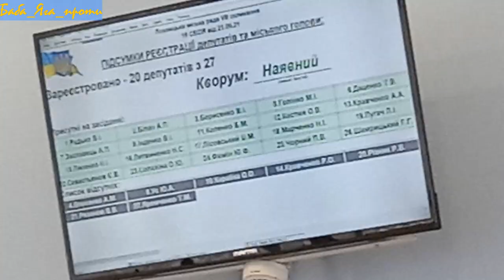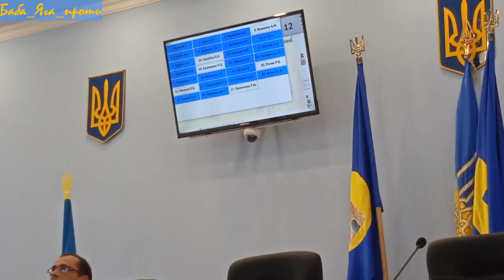ЩО ж відбувається з медициною в ЛОХВИЦЬКОМУ РАЙОНІ?!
АРХІВНЕ відео. Є ще, але хай буде тільки це.)
Подякувати за перегляд, та замовити відео можна через карту ПРИВАТ💸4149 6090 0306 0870💸 або Монобанк💸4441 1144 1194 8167💸 Хочеш знати таємниці — наш Патреон Знаєш, що треба показати — напиши в коментарі. 🔔Підписуйтесь на канал та в соціальних мережах! 👇🏻 📸 Instagram➡️ Telegram➡️ 🗣 FB➡️